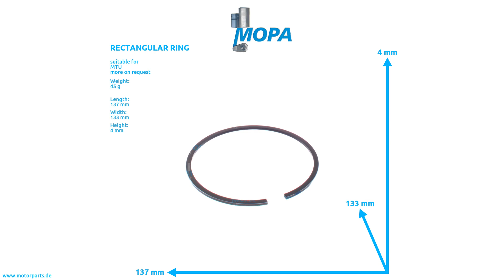0090373519 - MOPA RECTANGULAR RING suitable for MTU engines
Like here RECTANGULAR RING with the comparison number 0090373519 suitable for MTU engines.

0:00 Intro
0:08 360 View
0:28 Suitable engines, detail and dimensions
0:38 Outro
0:45 Contact us!